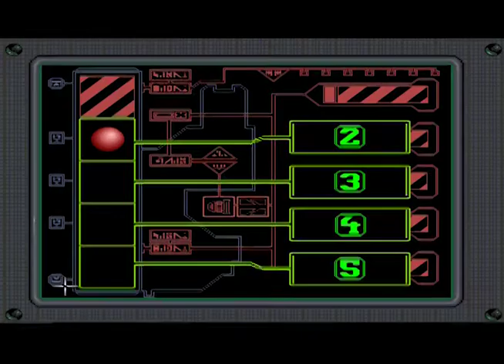Let's Play The Orion Conspiracy - Part 2 by Shaw and Genghis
Canada jokes are best jokes.

Part 2 of our playthrough of The Orion Conspiracy